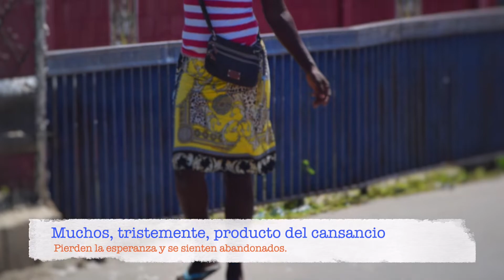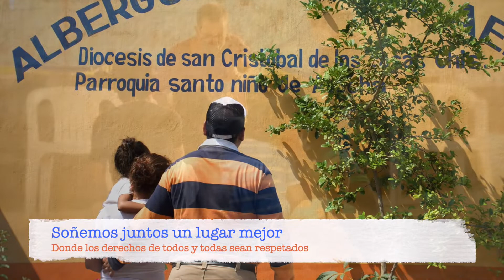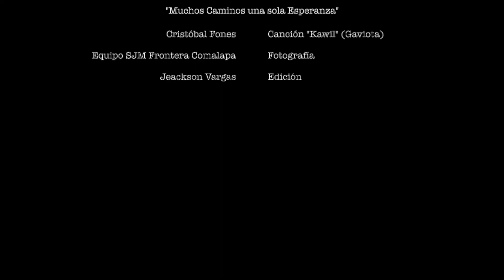Día Mundial del Refugiado: "Muchos caminos, una sola esperanza"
"Atendemos, acompañamos, servimos y acogemos a hermanas y hermanos que se han visto forzados a dejar sus países por diversas razones. Creemos que todo ser humano tiene derecho a que se le reconozcan los mismos y a que se respete su dignidad. Buscamos generar puentes de solidaridad y hospitalidad y no muros de prejuicios ni xenofobia".
Equipo Proyecto Bi-Provincial (MEX-CAM).
Oficina SJM Frontera Comalapa

El Proyecto Bi-Provincial (MEX-CAM) del Servicio Jesuita a Migrantes (SJM) Frontera Comalapa trabaja en conjunto entre las provincias Jesuitas de México y Centroamérica.

Música: "Canción Kawil" (Gaviota, en lengua Mapuche) - Cristóbal Fones, SJ
Edición de video: Jeackson Vargas, Coordinador de proyecto Bi-provincial Oficina SJM Frontera Comalapa